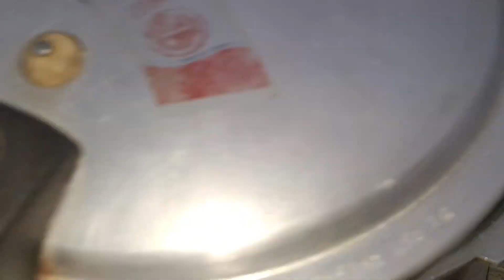Beef Steam Roast Shadiyon wala | Meat Steam Prepared | بیف کا گوشت سٹیم کرنے کا طریقہ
Aslaam o alikum dosto aj hum bana rehy hain beef steam roast ki recipe without oil recipe No Oil Recipe Steam Roast is ko ap asani se ghar par eid par bana sakty hain mere is method ko follow karty hue is ko ap pressure cooker or without pressure cooker bana sakty hain or Ap ne comment section main zaroor batna ye Beef Steam Roast Banane Ka Tarika apko kaisa laga or video ko friends and family k sath zaroor share kary or channel ko subscribe kar k bell icon ko press kar lain thank you Kitchen With Maria.